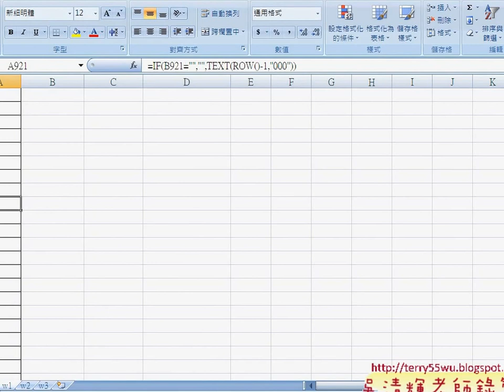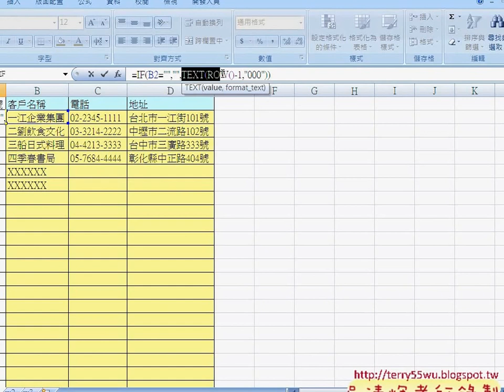「教您學會自動流水號函數說明EXCEL函數與VBA資料庫 吳老師)」